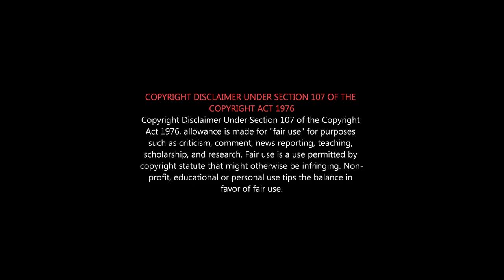Nenjuku Needhi Roast | Article 15 Movie Roast | Udhayanidhi Stalin Flop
கருத்தா படம் எடுக்கறேன்னு கடுப்பா படம் எடுத்திருக்காங்க...